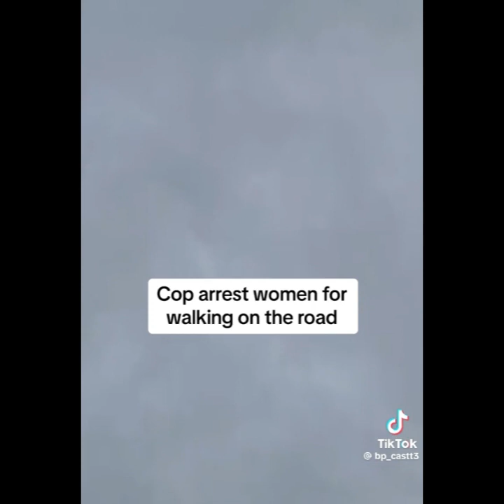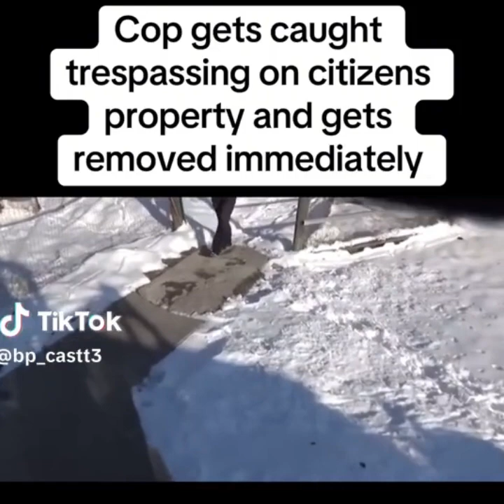NIMH Ep #783 TYRANT COPS ALL THEY WANT IS YOUR I.D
TYRANT COPS ALL THEY WANT IS YOUR I.D

These police officers need to uphold the oath they are sworn too.
Seems like they don’t have the proper training, they all wear sun shades and are they really trying to protect and serve.